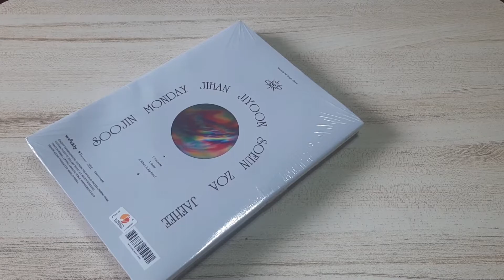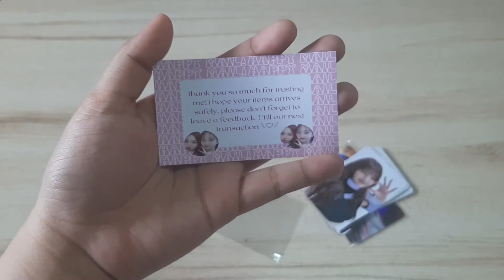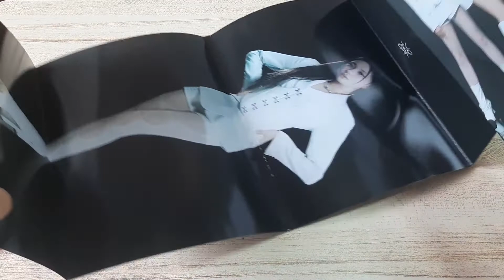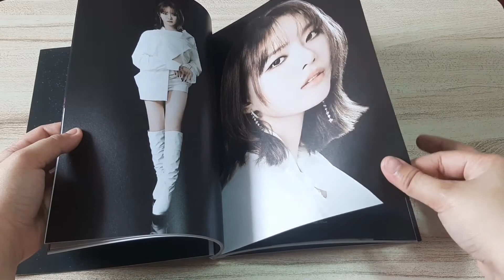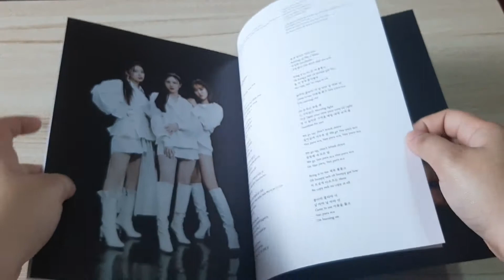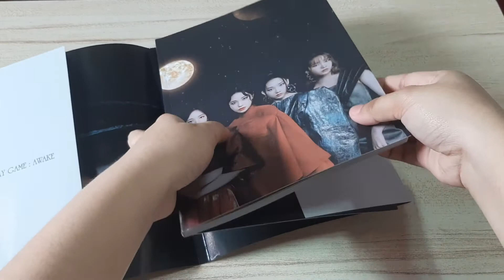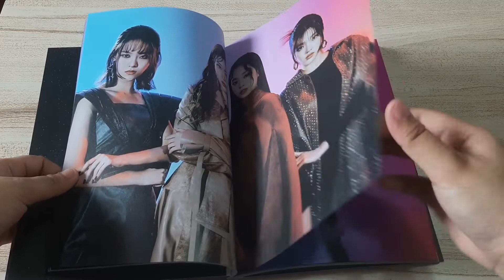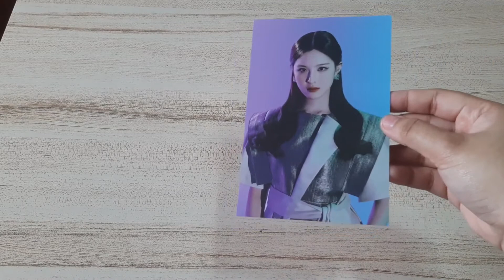Weeekly's Play Game : AWAKE (myself + real self version) album unboxing + withdrama pobs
Hello everyone, this is winterlyn. Since this is my first time making an unboxing and uploading it on YouTube, I apologize for the mediocre quality of this video, as I don't have advanced equipment to use in recording. I'm also accepting suggestions to improve my channel.